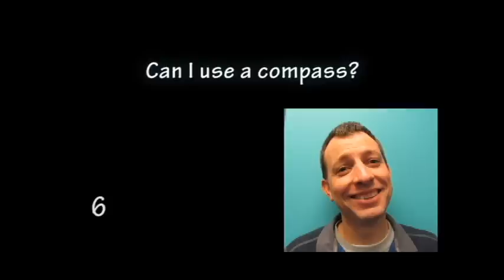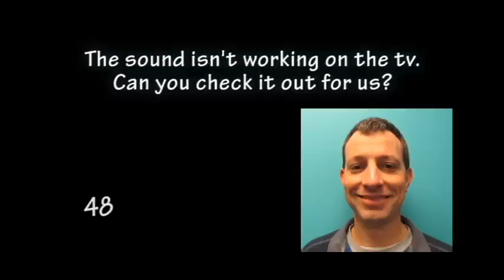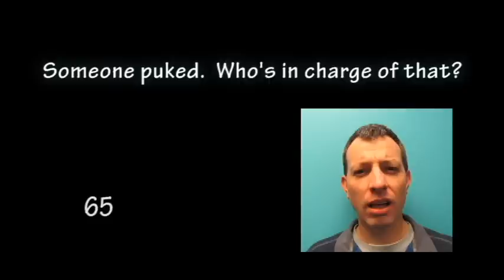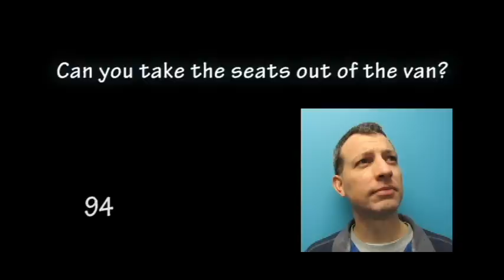The Brent Movie (Ballard Boys & Girls Club)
Brent worked at our club for 22 years and with heavy hearts we say goodbye and thank you for all you've done.  Featured in this video is 101 things Brent has been asked.